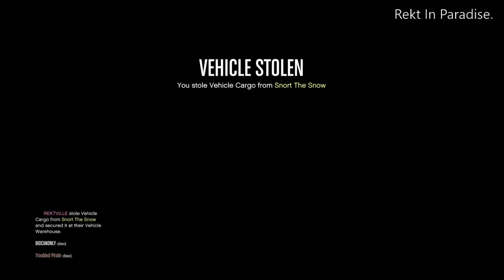Rekt in Paradise.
Cargo vehicle delivery for me? You shouldn't have mista snort the stuff. 😂😂😂